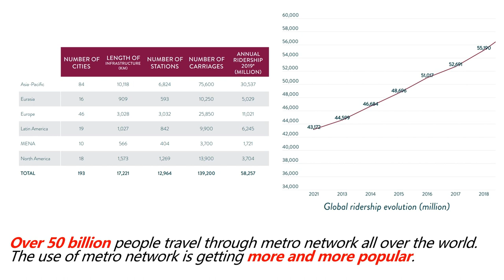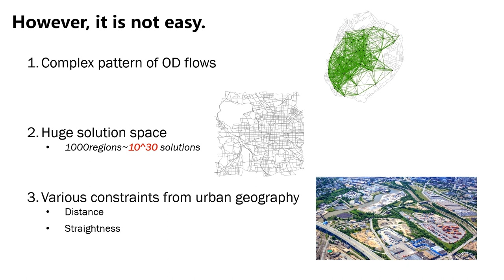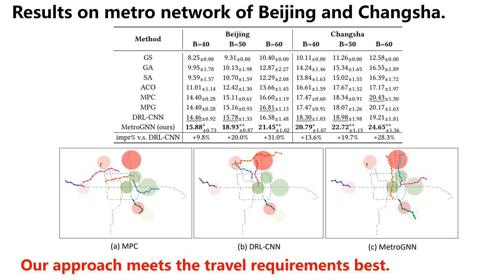[shp3568] MetroGNN: Metro Network Expansion with Reinforcement Learning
"MetroGNN: Metro Network Expansion with Reinforcement Learning

Hongyuan Su, Yu Zheng, Jingtao Ding, Depeng Jin and Yong Li"